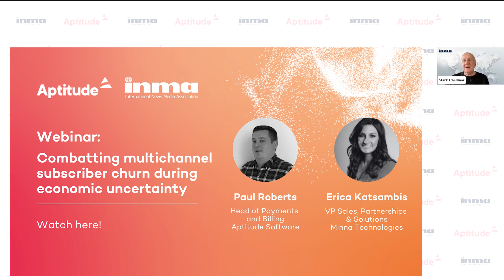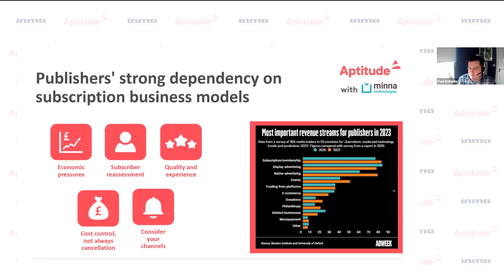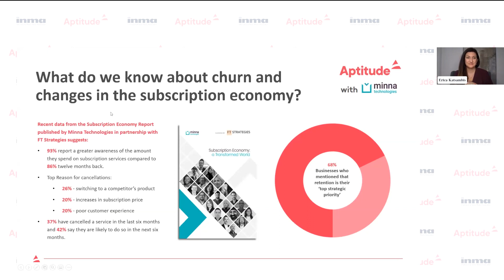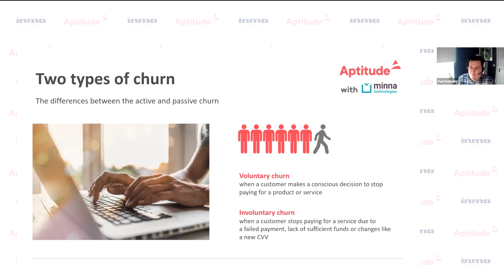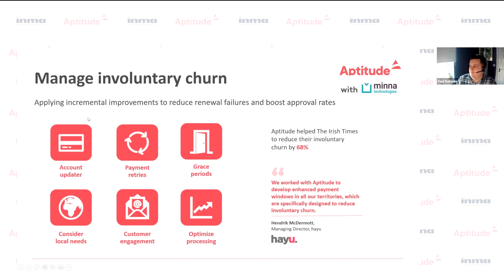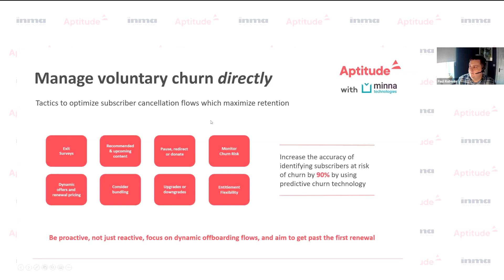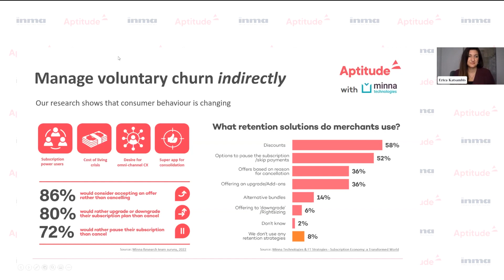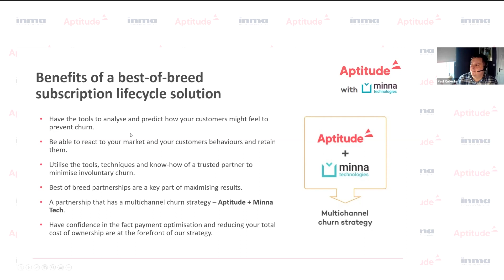Webinar: Combatting multichannel subscriber churn during economic uncertainty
Aptitude, INMA and Minna Technologies webinar